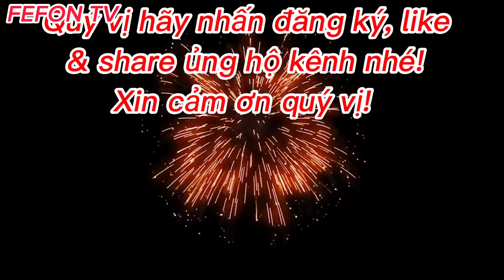Bò Cuộn Nấm Kim Châm | Bằng bếp Nướng điện không khói ngon quá trời ngon!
Bò Cuộn Nấm Kim Châm | Bằng bếp Nướng điện không khói ngon quá trời ngon! Cuối tuần mình làm món bò cuộn nấm Kim Chi ăn cho vui. Chúc các bạn xem video vui vẻ nhé!

Fefon Family Tv là kênh giới thiệu cuộc sống gia đình hàng ngày về du lịch, giải trí, ẩm thực, vv... Nếu như video hay các bạn hãy nhấn nút đăng ký kênh hoàn toàn miễn phí, like và share để giúp kênh phát triển nhé!

Xin chân thành cảm ơn và xin thông cảm!

Từ khóa tìm kiếm trên Google:
cách làm bò cuộn nấm kim chi; bò cuộn nấm kim châm; cách làm bò cuộn nấm kim châm; cách làm thịt bò cuộn nấm kim châm;
cách ướp bò cuộn nấm kim châm

If you're the artist and you don't approve of me uploading your content, or if there's a copyright issue (this includes the artist using the image) from the producer or label, just contact to me  and I will remove the video immediately.